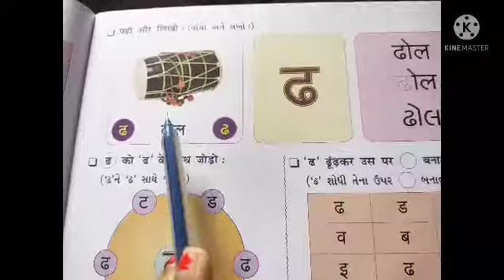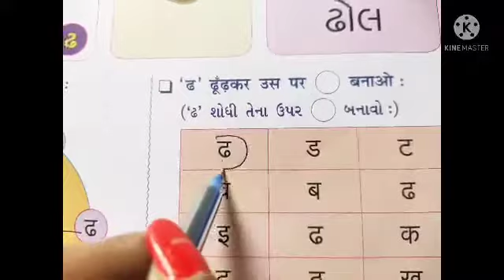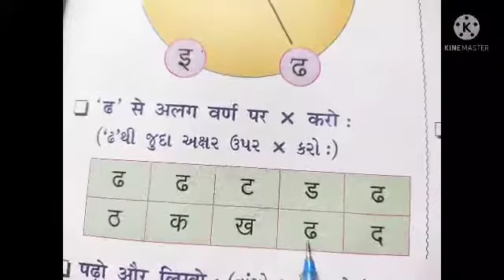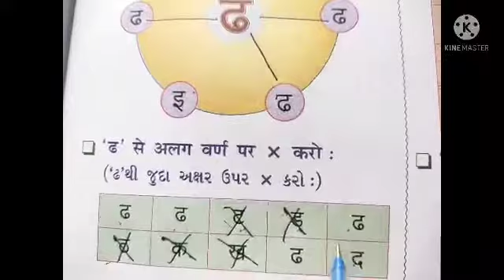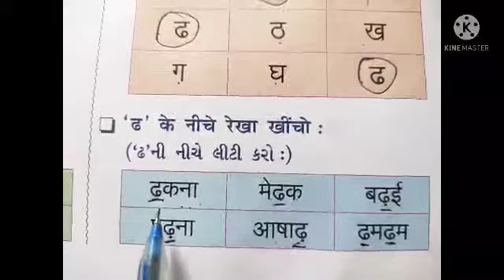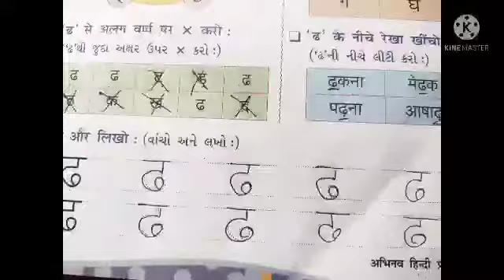धोरण १ हिन्दी